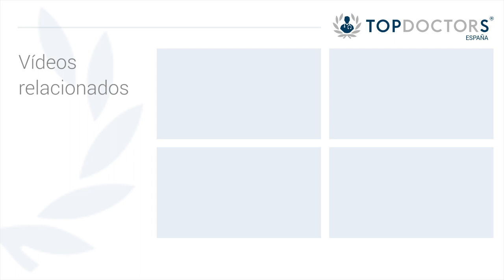En qué casos se recomienda la prótesis de cadera (1/5)